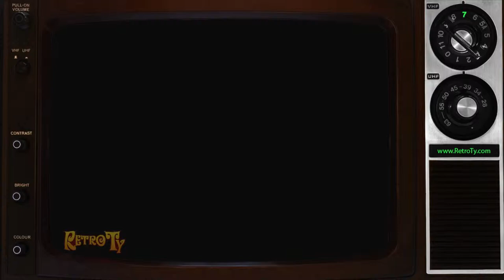1988 - Canon Personal Copiers